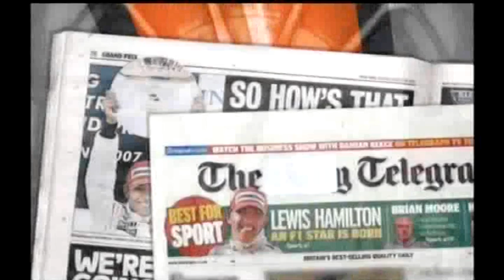Rhiannon Mills showreel Oct 2011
Showreel including clips from Sky News and ITV Anglia